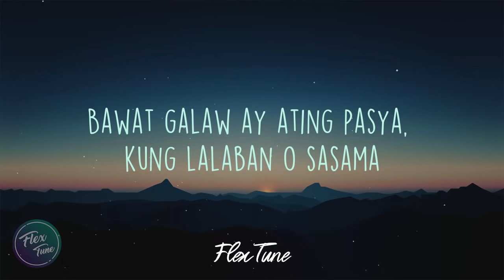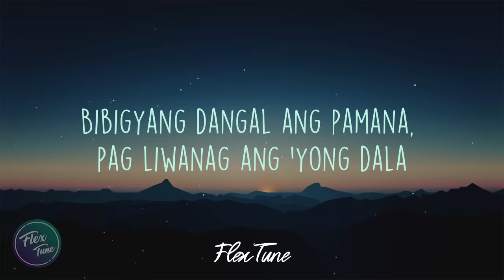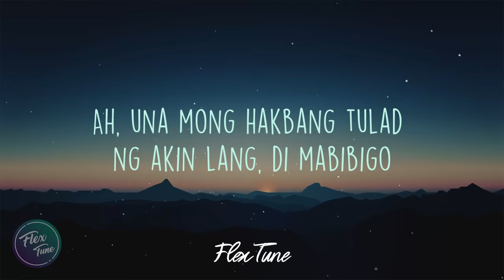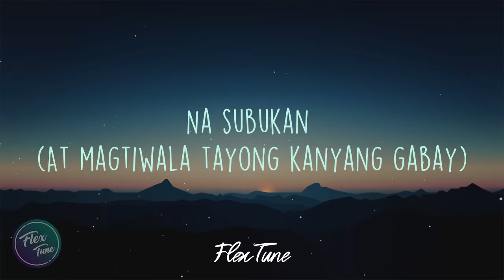Gabay - KZ Tandingan (Raya and the Last Dragon) Lyrics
Official Soundtrack of the Disney's animated film "Raya and the Last Dragon" proudly sang by our very own OPM artist, Kz Tandingan.

Software use: Adobe After Effects 2019

Lets Support OPM!